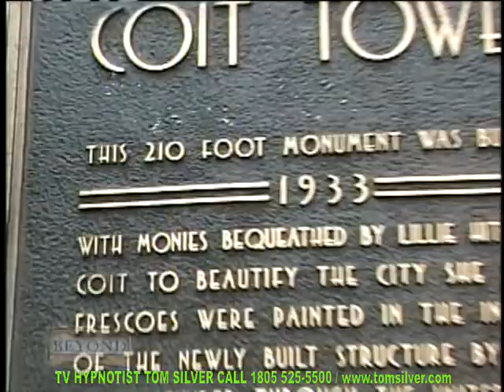FEARS AND PHOBIAS DELETED UNDER HYPNOSIS TV SHOWS TOM SILVER FEAR EXPERT HYPNOTIST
Tom Silver is an international renown hypnotist, television, and radio show hypnotist, an expert in the field of scientific Hypnotherapy. With over 35 years of experience in the hypnosis, Tom Silver can help you to change your life and remove your mental and physical roadblocks that can stand in the way of your health, success, motivation, and happiness. If you are interested in having a private hypnotherapy session with Tom Silver live in his office in Medford Oregon or on Skype or Facetime. Call Tom Silver now at 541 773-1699. Tom Silver also offers one on one training in Hypnotherapy, Stage and Entertainment Hypnosis, The Science of Emotion Replacement Therapy and EEG Neurofeedback Hypnotherapy. You can email Tom Silver now at , or visit Tom’s or phone and speak directly to Tom Silver at 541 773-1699.  No one should stand in the way of your health, Best TV Hypnotist Tom Silver appearing on Beyond with James Van Praagh Television series. Call Tom now at 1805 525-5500.
Hypnosis Hypnotherapy Hypnotism can help you overcome fears, relationship pain, phobias, drug addiction, alcohol addiction, sleep problems, habits, depression, OCD, PTSD, over eating, sports blocks, performers blocks, acting blocks, and more.  Call Tom Silver now at 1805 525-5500.  Hypnosis Hypnotherapy Hypnotherapist Hypnotist Tom Silver has been active in hypnosis for over 30 years. Tom Silver has appeared on many television shows including CBS Hypnotized, Montel Williams, Ricki Lake, The Doctors, Real Housewives of Beverly Hills, Guliana & Bill, and many other shows.